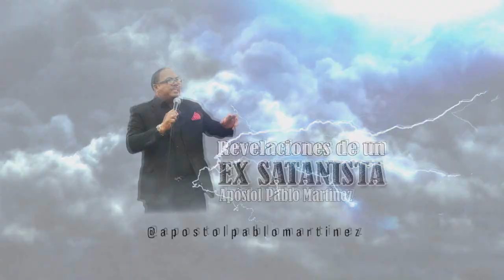COMO OPERA EL MUNDO ESPIRITUAL DE LOS DEMONIOS - REVELACIONES DE UN EX SATANISTA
REVELACIONES DE UN EX SATANISTA – APOSTOL PABLO MARTINEZ- el mundo espiritual es muy real y se debe tener mucho cuidado para no entrar en el mundo espiritual equivocado.